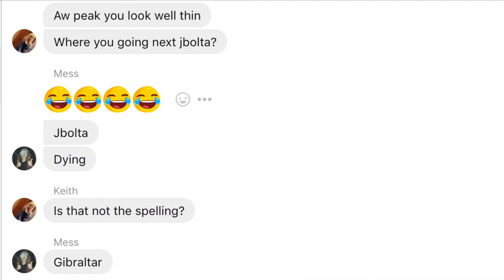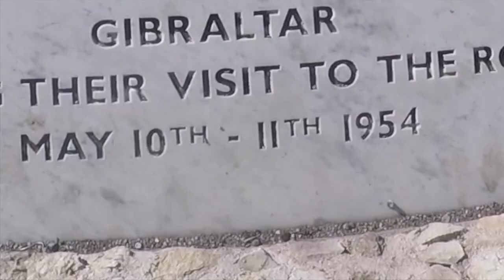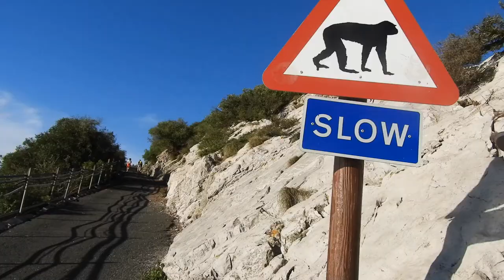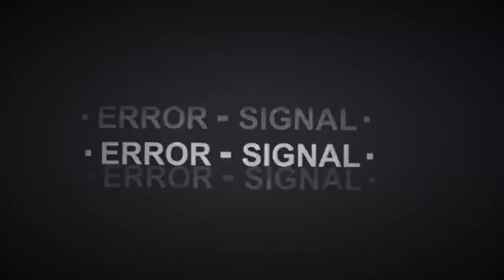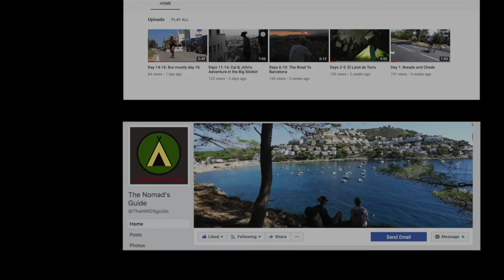Jbolta, completed it mate.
Spent a long day without our big bags boarding and running round Gibraltar. Only a loser wouldn't watch this until the end.